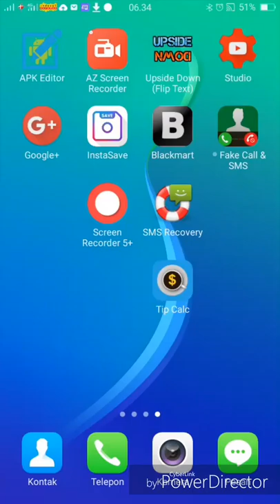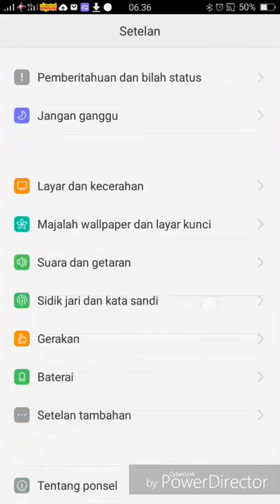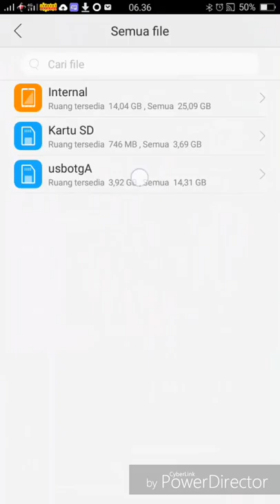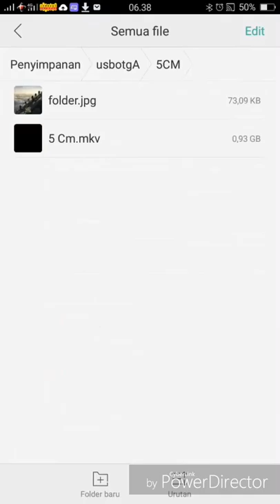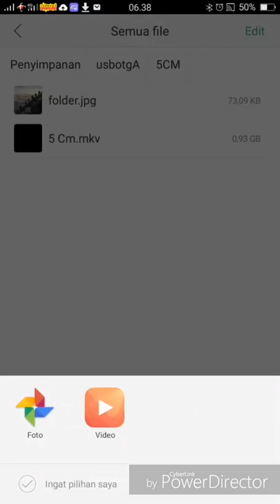cara memutar filem dvd ke android